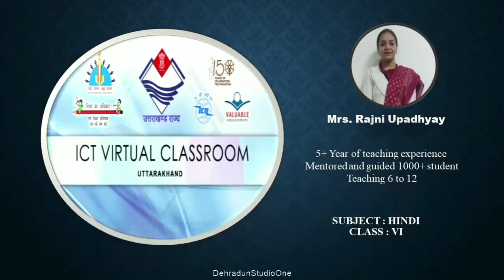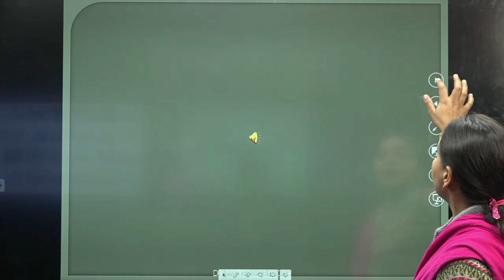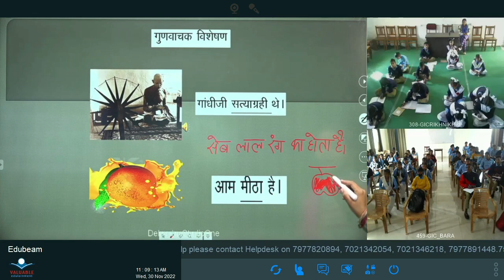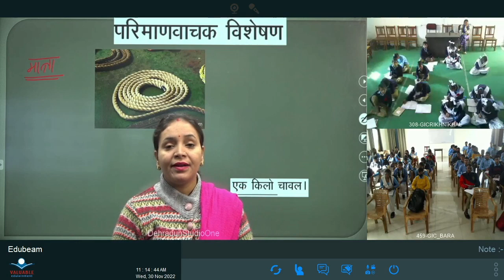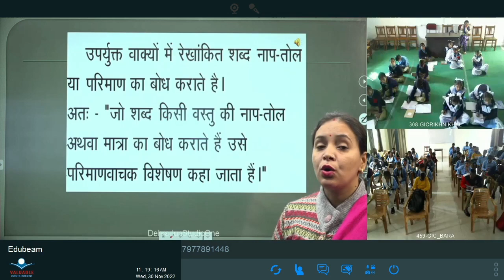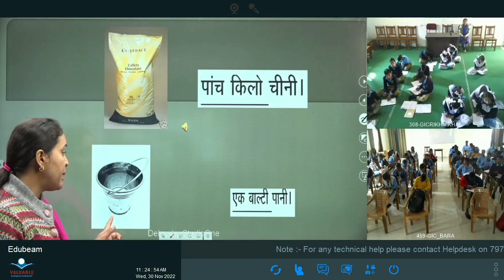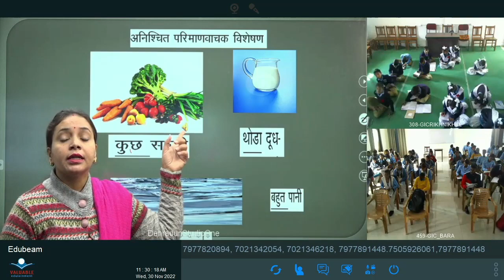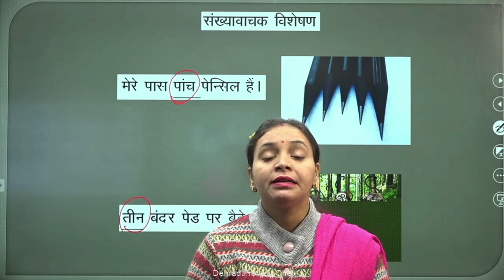कक्षा: 6, विषय: हिंदी, भाग: 49 (30.11.2022) आईसीटी वर्चुअल क्लास रूम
30112022_10.55 Am To 11.35 Am _Hindi_Vishesan_Mrs.Rajni Updhayay_VI_Part-6